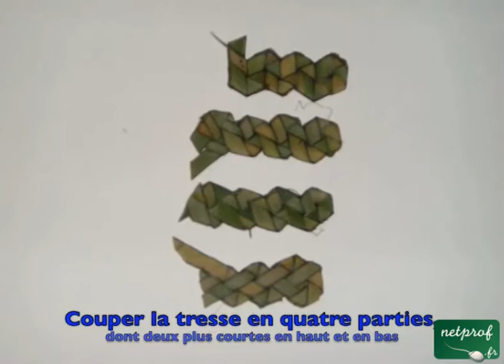Faire un panier rond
Cours netprof.fr de Bricolage / Divers
Prof : Marie-Martine